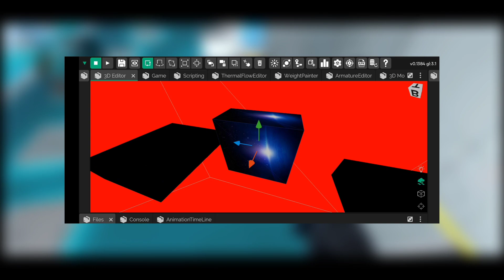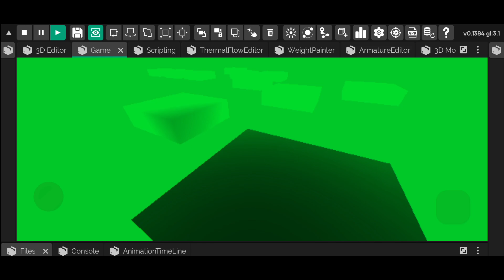CRIEI O JOGO BHOP PRO PELO CELULAR!!!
Bhop pro também é um jogo de salto estilo o de PC para celular, e nesse vídeo eu criei um parecido com ele pelo meu celular.

Bhop pro é um jogo de computador focado na competição entre jogadores de vários lugares, você simplesmente vai saltar por plataformas parkour, surf e outros até alcançar a linha de chegada. Com tudo você terá que aprender como controlar o embalo de seu personagem.

➤ Entre no servidor do canal, tire suas dúvidas e aprenda um pouco mais sobre criação de jogos